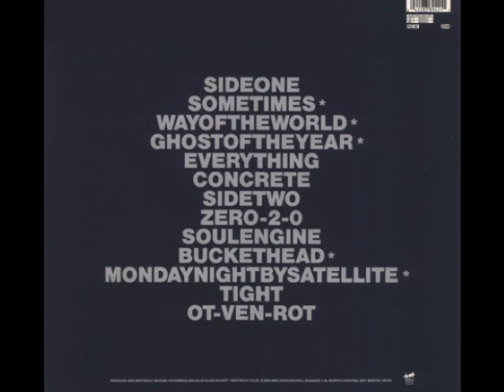MAX Q - Concrete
lyrics & music:Michael Hutchence/Ollie Olsen
Atlantic / Mercury (Oceania recording BV) p&c 1989.